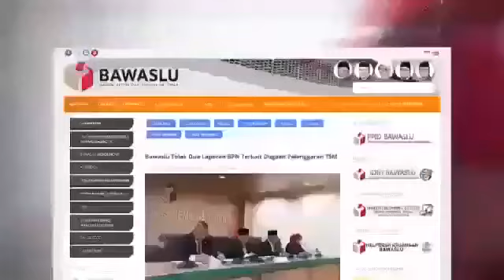Relawan Jokowi Minta Presiden Cabut Kewarganegaraan Habib Rizieq